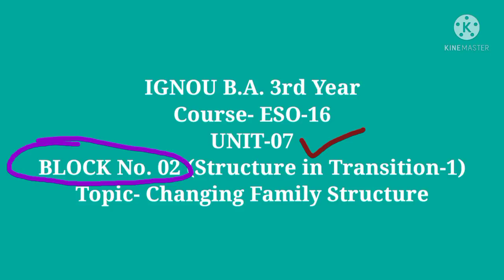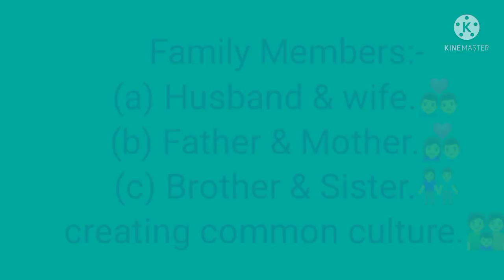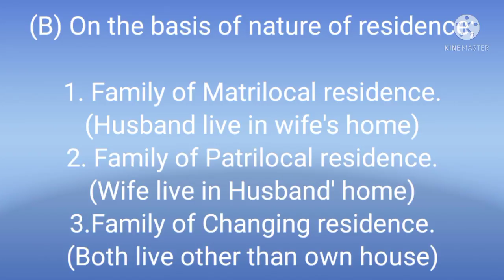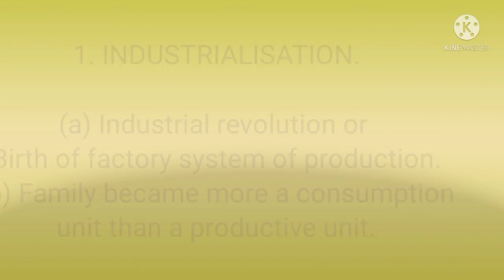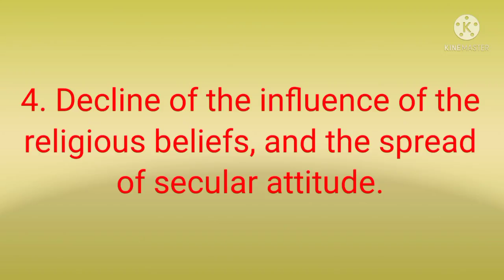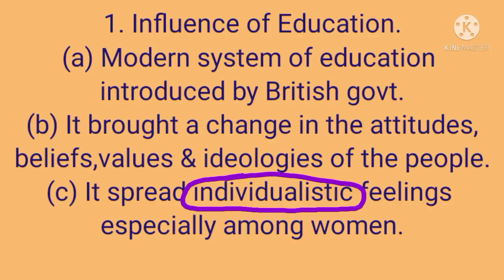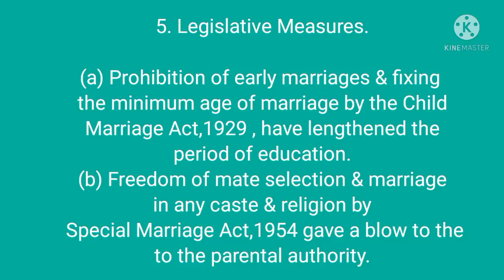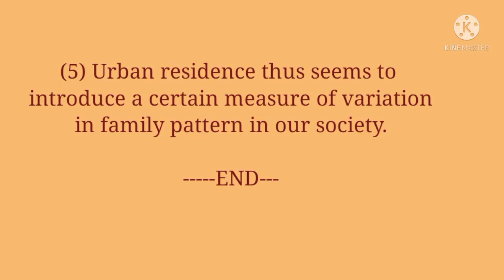CHANGING FAMILY STRUCTURE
IGNOU || ESO-16 || Changing Family Structure ||
|| UNIT-07 || BLOCK-02 ||  B.A.3rd YEAR ||
This topic covered all sub-topics related
to this chapter such as Family- Meaning, Definition,types & classification and social process in Changing family structure.